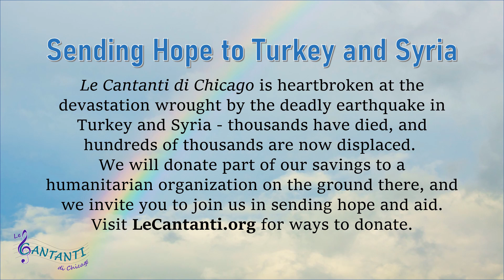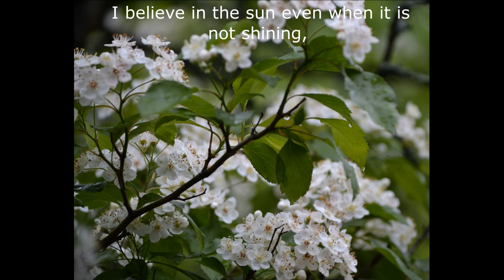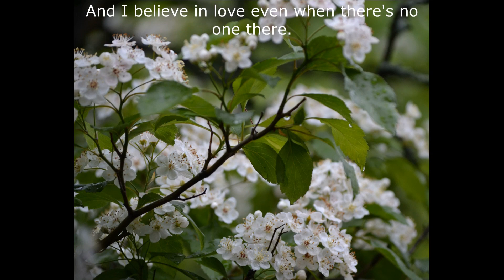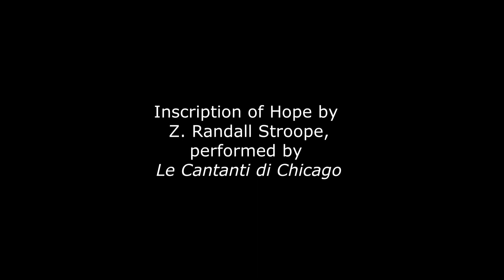Sending Hope to Turkey and Syria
Le Cantanti di Chicago is heartbroken at the devastation wrought by the deadly 2023 earthquake in Turkey and Syria - thousands have died, and hundreds of thousands are now displaced. We will donate part of our savings to a humanitarian organization on the ground there, and we invite you to join us in sending hope and aid. for ways to donate.